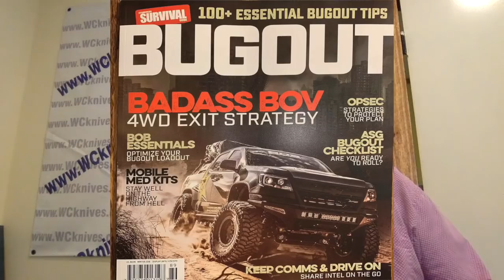Notice of Books Closing, Magazine Article, and Production Status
I give a date the custom books will be closing, talk about a magazine article on the WCSK and give status update for the production WCSK, MasterWoodsman, and also give a heads up of future monthly limited runs,